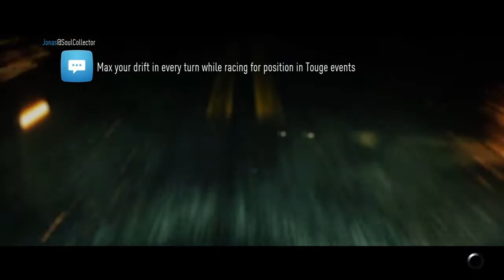Need for Speed Spray Painting The Dodge